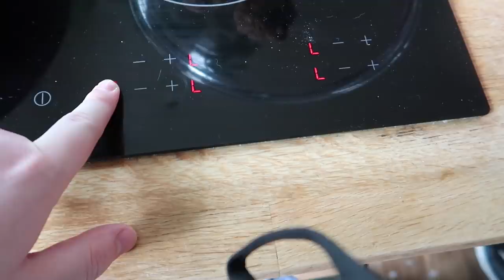Brammen & Peter kochen Fleischbällchen!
Zu zweit kocht man weniger allein: Peter & Brammen kochen Fallout-Essen!

Mehr Videos von Peter und Brammen spawnen Essen gibt es früher auf PietSmiet.de